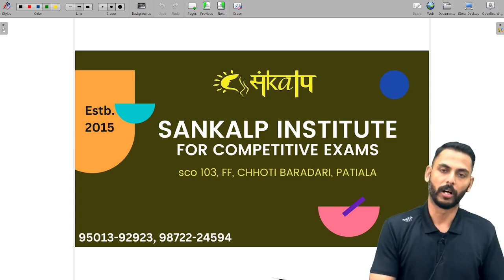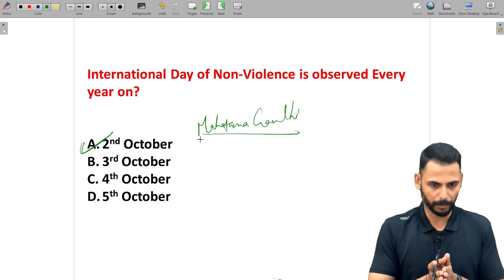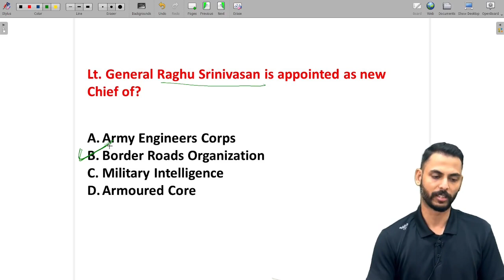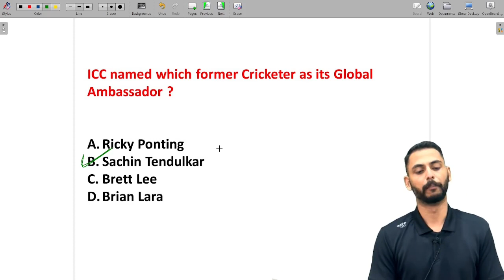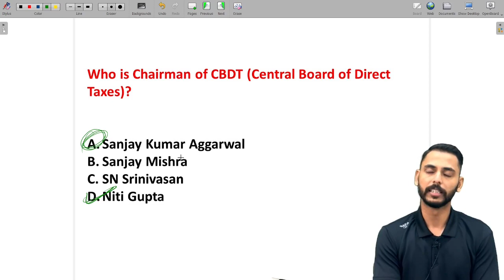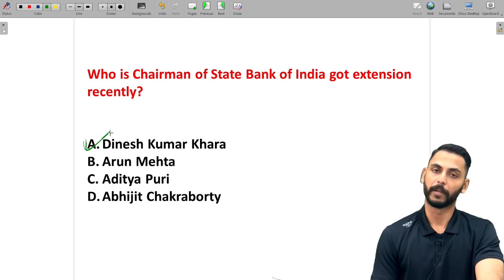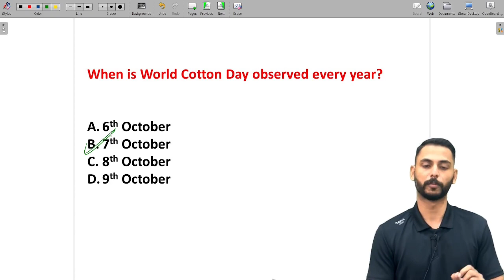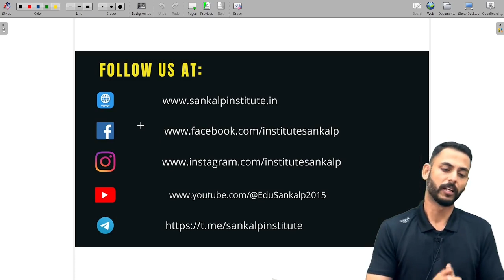CURRENT AFFAIRS OCTOBER 1ST WEEK | NATIONAL AND INTERNATIONAL NEWS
Hii... welcome to Edu Sankalp, In this video we are discussing important national and international current affairs for exam point of view, most asked questions all the areas have been touched in this video like Sports, Arts, Culture, National Importance, Policies, International Relations etc. hope you will enjoy it||

M: 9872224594, 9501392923for the latest updates.